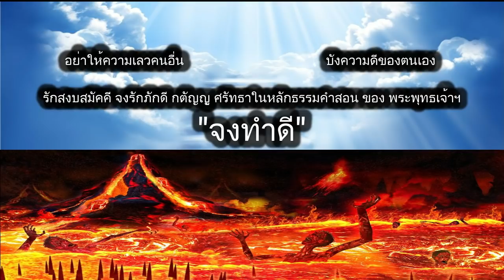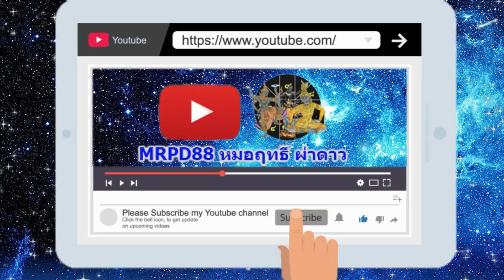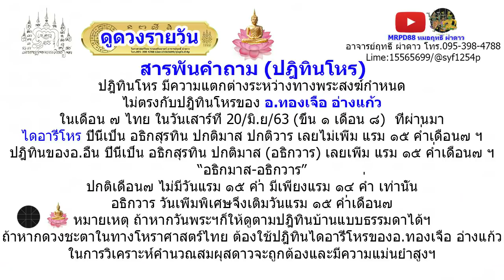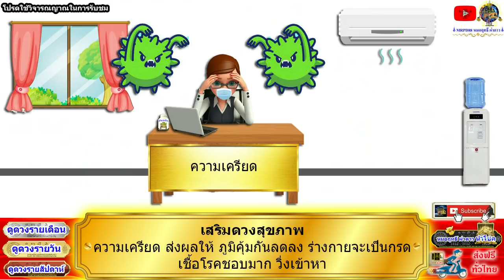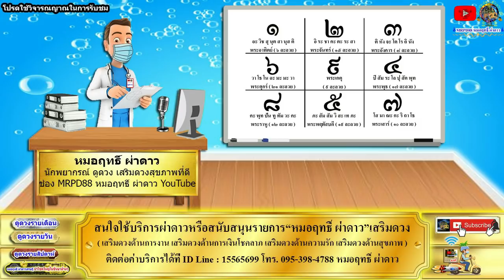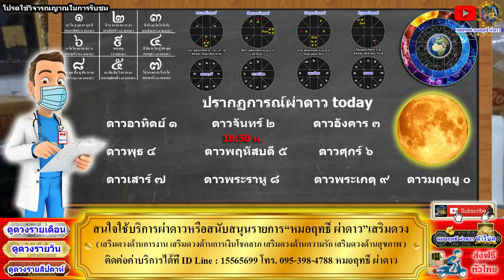ดูดวงรายวัน วันนี้ 29/พ.ย/2564 ลัคนา12ราศี l หมอฤทธิ์ ผ่าดาว